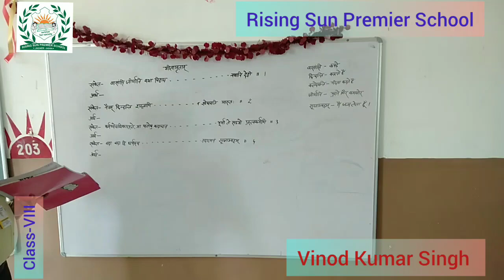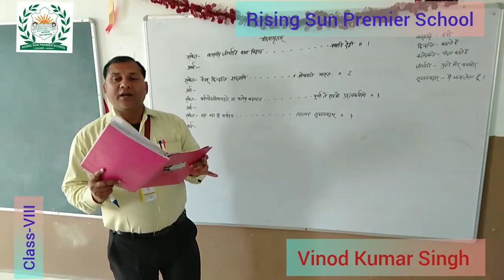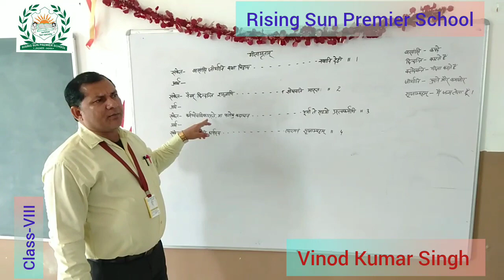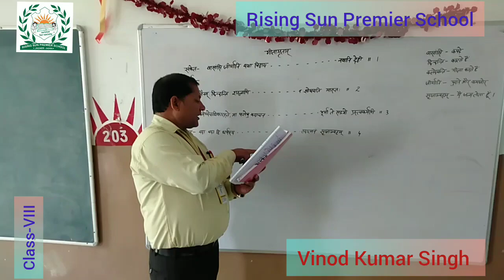गीतामृतम् (VIII) Vinod-01